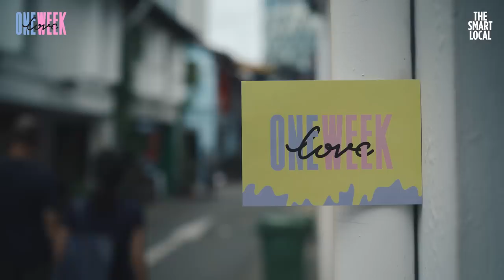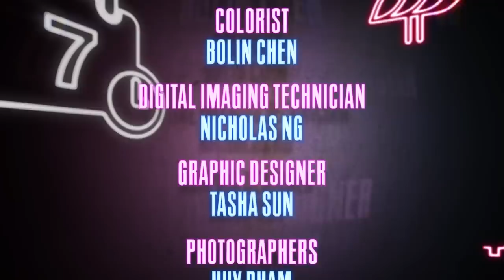They Finally Kissed?! | One Week Love Ep.7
Dione and Oliver’ physical attraction towards each other gets put to the test as they go on a date and find out what lies behind a pretty face.

Timestamps:
00:00 - One Week Love Opening
00:52 - Commentary Panel Introduction/Episode 6 Recap
02:24 - Oliver and Dione's First Date!
10:37 - Oliver and Dione Kissed?!
13:30 - Coffee, Tea and Me Selection
21:55 - Unwind
24:47 - Coffee, Tea and Me
35:27 - Cooking Session: Indian Cuisine
43:11 - Next Challenge Announcement
47:01 - End Credit Roll

At One Week Love, contestants will go through a series of challenges and dates to form genuine connections and a deeper understanding of each other. We facilitate and accelerate sparks, condensing what would be months of dating into one week.

For 7 days and 6 nights, they spend the day together as a group before picking a partner of the opposite gender at the end of the day to show their bare faces and true personalities too.

Executive Producers:
Bryan Choo
Samantha Ngain

Director:
Julian Reyes

Assistant Director:
Hafeez Harris

Lead Producer:
Jeslene Chia

Director of Photography:
Dominic Shimizu

Lead Editor:
Nicolai David

Editors:
Jonathan Capilo
Goh Bei Jun
Derek Lou
Audrey Chan
Gloria Goh
Wong Yu Shan
Nicole Sim
Jessalyn Chua
Dominic Shimizu
Jeslene Chia
Julian Reyes

Motion Graphic Artists
Jessalyn Chua
Julian Reyes

Casting Directors:
Julian Reyes
Hafeez Harris
Jeslene Chia
Samantha Ngain

Production Manager:
Jessalyn Chua

Production Assistant:
Liu Fan

Storyboard Artist:
Julian Reyes
Jeslene Chia

Script Supervisor:
Hafeez Harris

Key Grip:
Eric Chow

Camera Operators:
Estee Woo
Loh Li Min
Brad Lee
Jeanette Tay
Benjamin Gu
Fikah Zainal
Nicole Sim
Bok Cuiwen
Victoria Low
Gladys Phua

Sound Operators:
Nicolai David
Doreen Fan
Keith Soh
Joseph Eng
Nur Sabrina Masri
Lew Yu Ting

Standby Camera Operator:
Cristian Lim

Colorist:
Bolin Chen

Nicholas Ng

Graphic Designer
Tasha Sun

Photographers:
Tasha Sun
Huy Pham
Clement Sim

Love Cupid VO Artist:
Chow Jia Hui

Project Manager:
Steph Leong